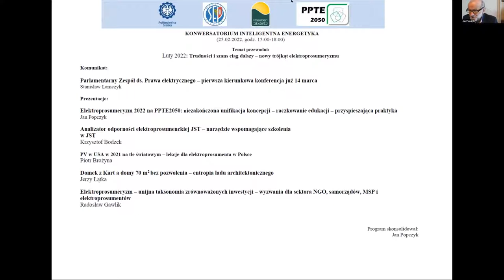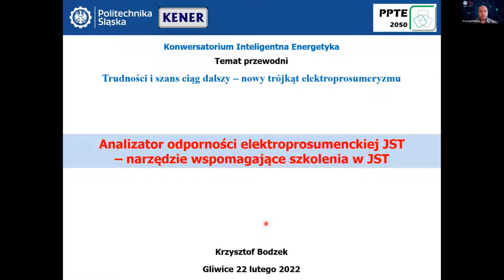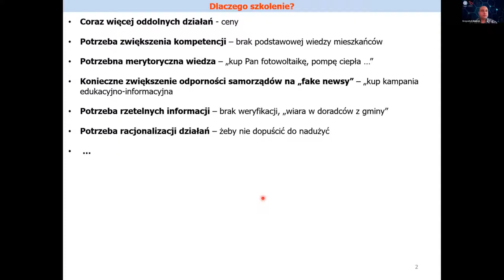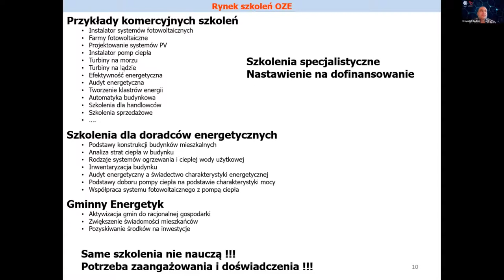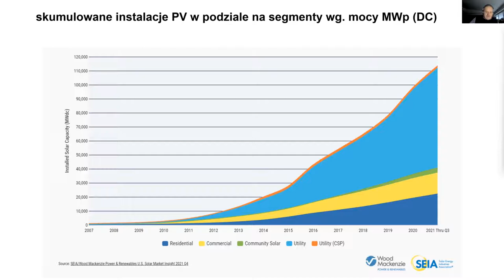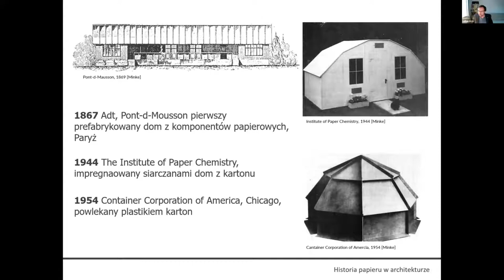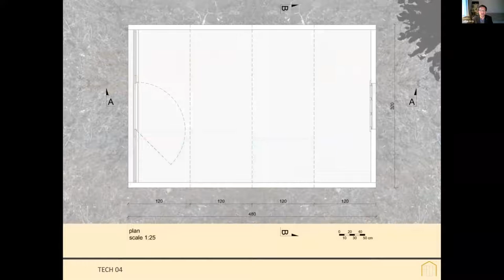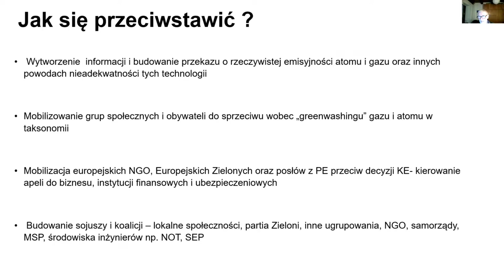Konwersatorium Inteligentna Energetyka, Gliwice 22.02.2022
Temat przewodni:
Trudności i szans ciąg dalszy – nowy trójkąt elektroprosumeryzmu

00:00 Wstęp

00:57 Parlamentarny Zespół ds. Prawa elektrycznego – pierwsza kierunkowa konferencja już 14 marca
Stanisław Lamczyk

10:20 Elektroprosumeryzm 2022 na PPTE2050: niezakończona unifikacja koncepcji – raczkowanie edukacji – przyspieszająca praktyka
Jan Popczyk

41:32 Analizator odporności elektroprosumenckiej JST – narzędzie wspomagające szkolenia w JST
Krzysztof Bodzek

01:22:46 PV w USA w 2021 na tle światowym – lekcje dla elektroprosumenta w Polsce
Piotr Brożyna

01:50:33 Domek z Kart a domy 70 m2 bez pozwolenia – entropia ładu architektonicznego
Jerzy Łątka

02:22:36 Elektroprosumeryzm – unijna taksonomia zrównoważonych inwestycji – wyzwania dla sektora NGO, samorządów, MSP i elektroprosumentów
Radosław Gawlik